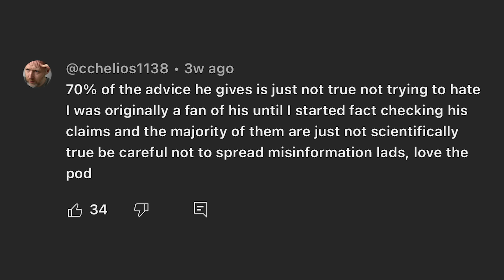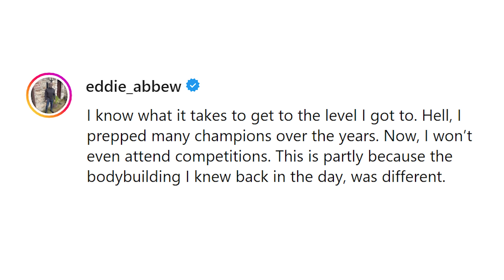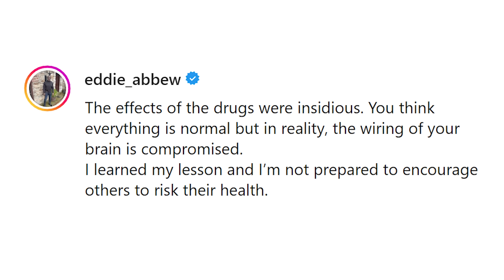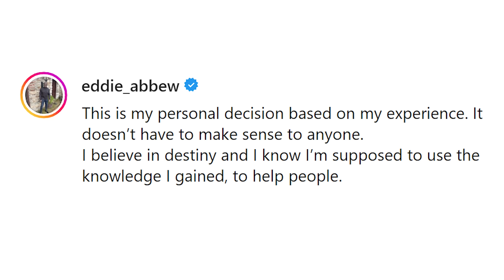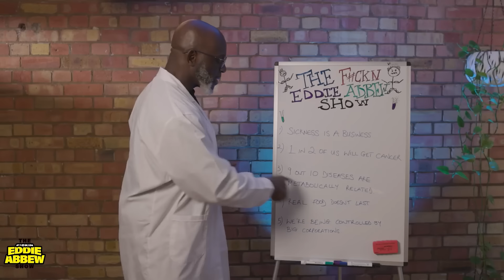What They Don't Show You About Eddie Abbew